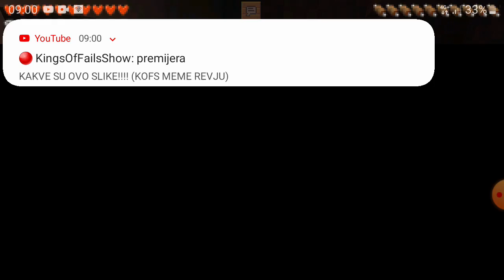Ja sam pro